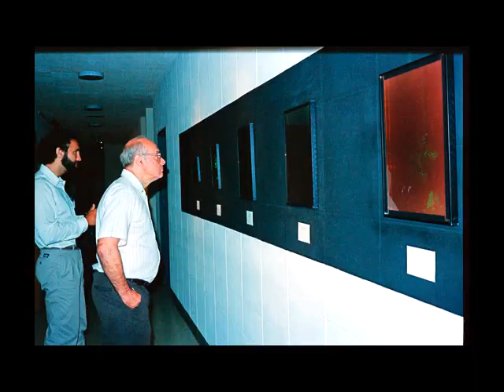Emmett Leith and Yuri Denisyuk memorial